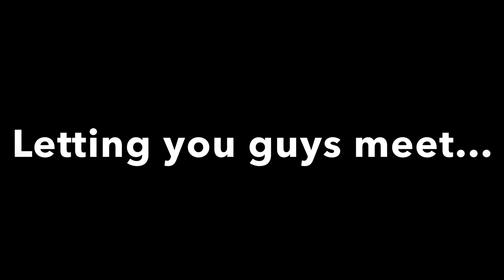My B.M. wolf spider had 50+ babies! (I’m a new dad) (:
Giant wolf spiders goes from eating her her egg sac to taking care of 50+ baby spiders within the span of 4 days. In this video I show off the wolf spider while it is defending her egg sac and then later on in the video I show off the wolf spider after the egg sac had hatched and all the spiderlings that can out of the giant egg sac. Ending the video off with a update on how the wolf spider is felling after giving birth of so many kids I mean she had 50 plus babies. This video is both educational, scientific and, comedic in nature about nature and wildlife. Spiders, invertebrates, scorpions! And arachnids.